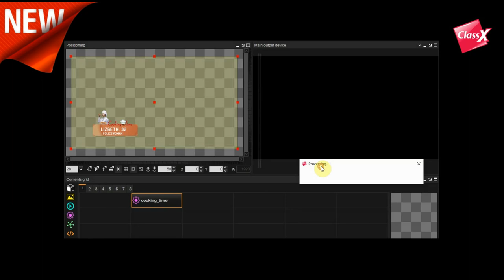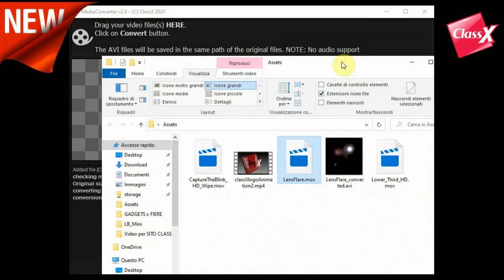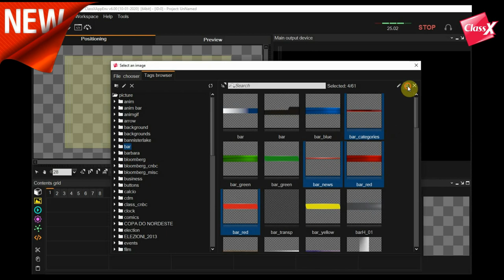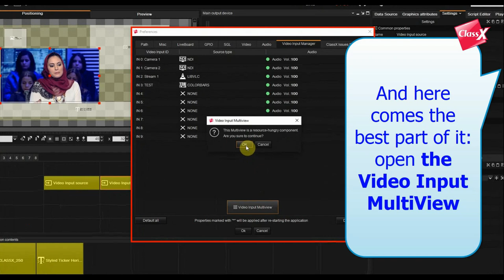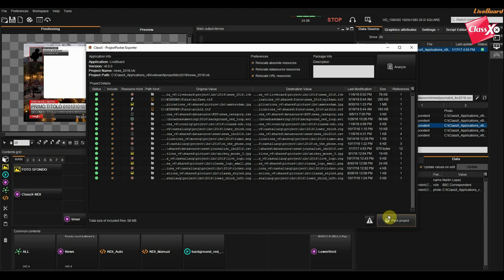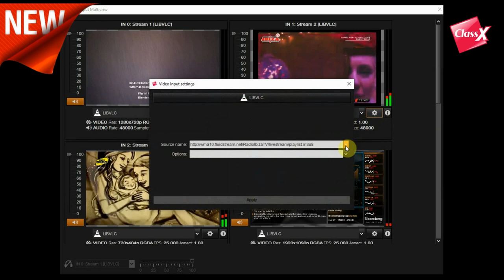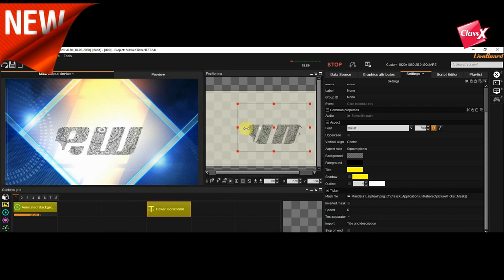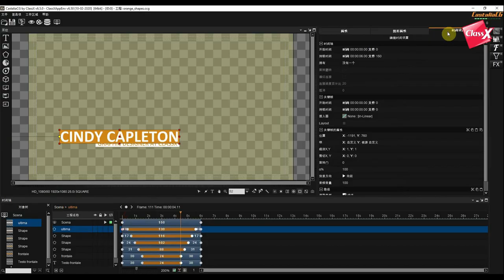12 Reasons to upgrade to the new 6.5!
A brief video covering the New and Noteworthy features and improvements of ClassX Broadcast Applications v6.5. Your next broadcast graphics realiable companion is here!